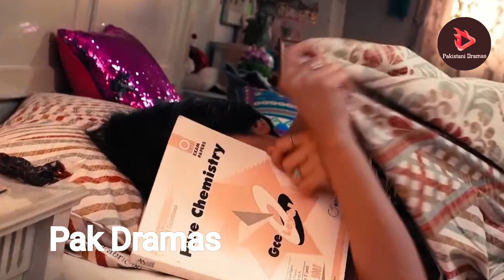Chupke Chupke Episode 1 - HUM TV DRAMA - Pak Dramas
Pakistani Dramas Channal Offers You An Excellent Content On Youtube.

➡️ Our Channal Doesn't Contain Any Copyrighted Videos Or Repulsive Content.

➡️ We Bring For You Teasers And Promos Of All Pakistani Dramas In Our Own Voice.

➡️ It Doesn't Harm The Quality, Revenue And Ratings Of Drama Serial's Owners.

All Content Used In This Video Fully Belonged To Me And Their Is No Copyrighted Content In This Video.

➡️ VOICE:
Voice In This Video Is Performed By Pakistani Dramas Channal Owner.

Fair research.  use is a use by copyright statute that might otherwise infringing.